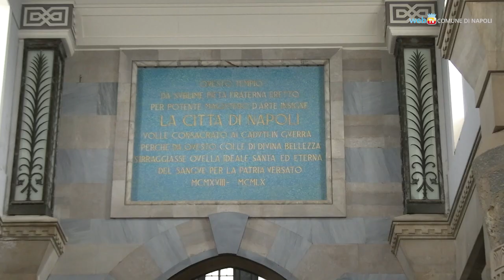4 novembre, le celebrazioni a Napoli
La Festa dell'Unità Nazionale e Giornata delle Forze Armate è stata celebrata al Mausoleo di Posillipo e in Piazza del Plebiscito.